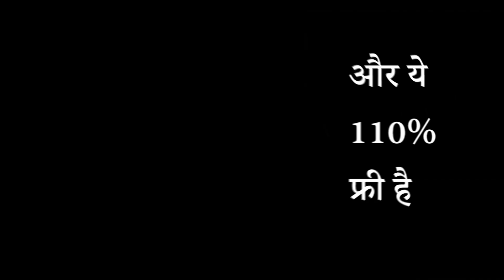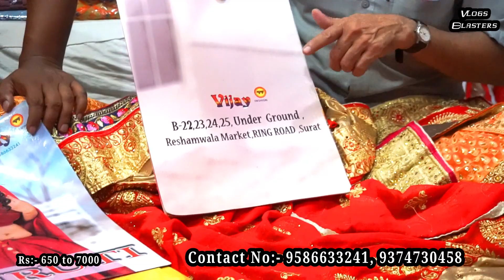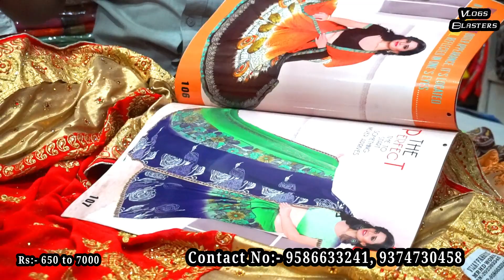कैसे करे बिज़नेस ! saree manufacturer ! saree wholesale market in surat ! cheapest saree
Shop Name - vijay fashion
 Address:-b-22,23,24,25 - under ground
Reshamwala market,ring road ,surat,gujraat